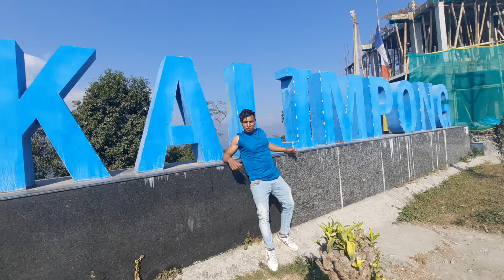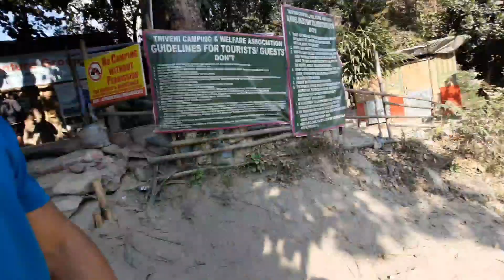Exploring Triveni Camp!Exploring Teesta Bridge ! Teesta River! Triveni Camp!